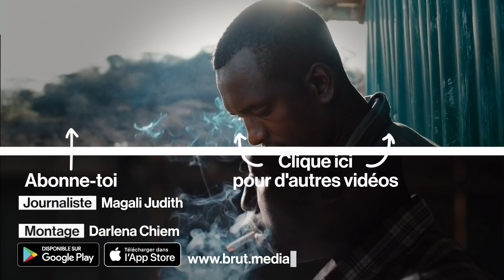"When Lambs Become Lions", un documentaire sur le braconnage au Kenya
L’Afrique a perdu près de 100 000 éléphants à cause du braconnage entre 2006 et 2015. Pour son film, le réalisateur Jon Kasbe a passé près de 4 ans au Kenya, où il a suivi des trafiquants d’ivoire et des rangers. Il raconte ce qu'il a vu.